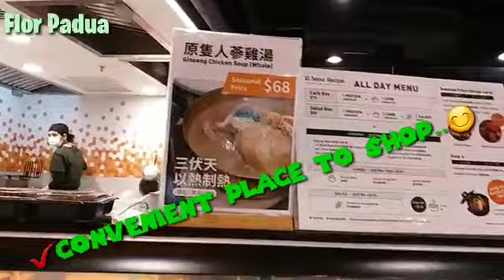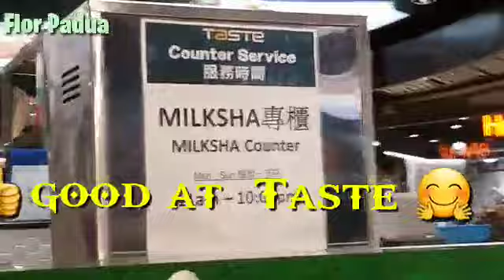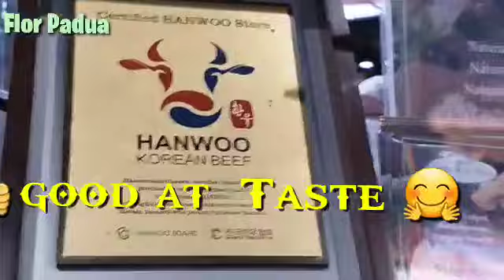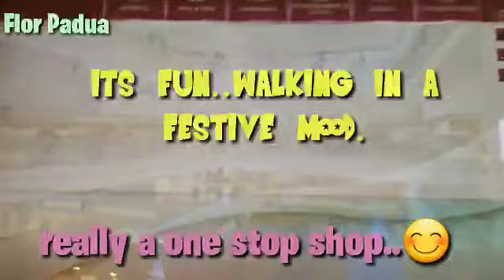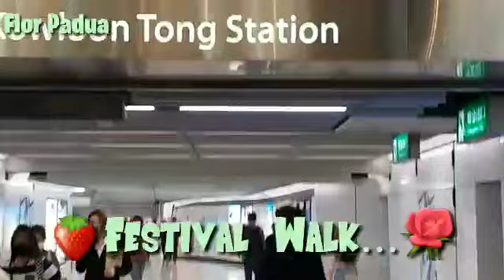"RUSH AT SHOP ONE STOP/Flor Padua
An instant errand was made due to unexpected guests. "Walk a mile for a camel," as I quote, to travel from Shatin to Kowloon Tong, Festival Walk where we can find a one stop shop, sometimes we say it is good taste to the last bit, a big supermarket @florpadua2156ytc